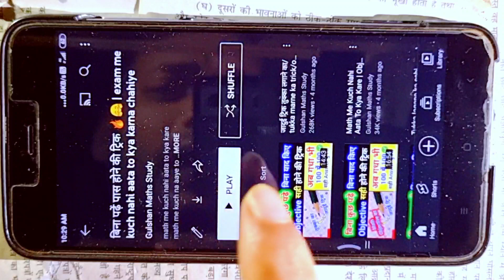Class 10 Math important question 2024 board exam | Class 10 Math महत्वपूर्ण प्रश्न 2024 board exam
Class 10 Math important question 2024 board exam | Class 10 Math महत्वपूर्ण प्रश्न 2024 board exam | Part 3 |

About this video :- iss video me Class 10th Math ka important Objective Question Trick se bataye hai jo aapke board exam mein aayenge to iss video ko dekhkar class 10 Math ka important question samajh lijiye trick se

Topic this topic :-
◆ class 10 Math important question 2024 UP Board exam
◆ class 10 Math important question 2024 Bihar Board exam